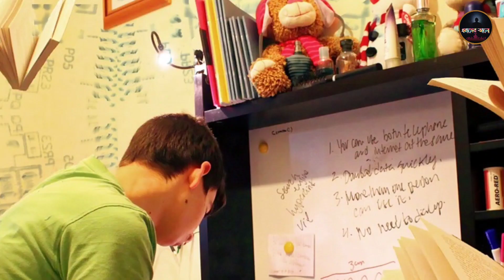Life Changing Motivational Video | Powerful Motivational Video 💪 l Success Your Dream 🎓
Life Changing Motivational Video | Powerful Motivational Video 💪 l Success Your Dream 🎓| @PrayaserAloOfficial

📝NOTE :

Hey Guys! Ami Arijit. Ami ai 1st time YouTuber jonno kichu kaj korchi... Anekdin dhoreai line a asar ebe chilo. But ultimately ami aste perechi..Ami manuser jonno kichu valo kaj korte chai.. Tai Motivation take ami main subject hisebe bechenia6i.Ami anek chesta korechi ai Video take valo vabe bananor. Tobuo haito anek vul thakbe. Please

life changing motivational video Bengali
life changing motivational video story
life changing motivational video bangal
powerful motivational bengali video
most powerful motivational video in bengali
motivation video bangla
inspiring video in bengali by prayaser alo
inspiring video bangla
bengali inspiring video
bengali motivational video
bengali motivation
bengali studi motivation by prayaser alo
bangla motivation
bengali inspiring video
best motivational video in bangla quotes
best powerful motivational video in bangla
best study motivational video in bengali
powerful motivational speech video in bangla